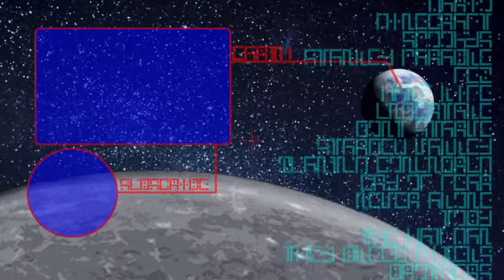SECRET CLOSET ROOM - Skyrim #19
I seems there is some cloak and dagger stuff
going on here, on both sides, the people trying
to kill me, and the people trying to help me.